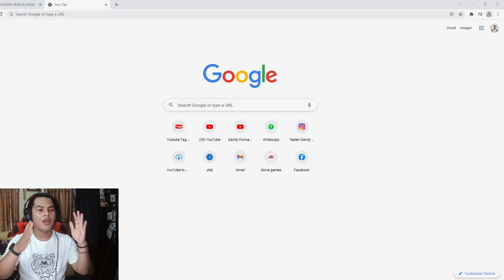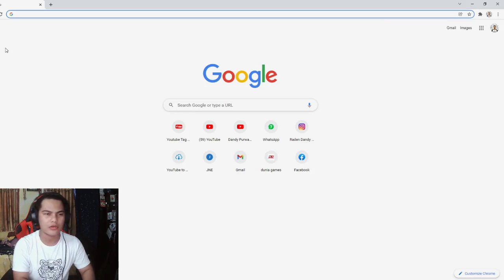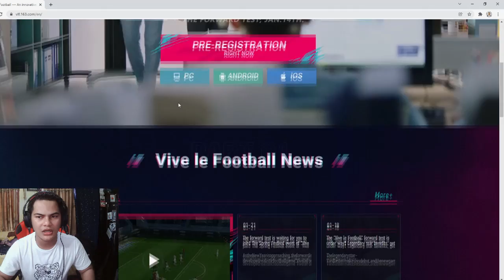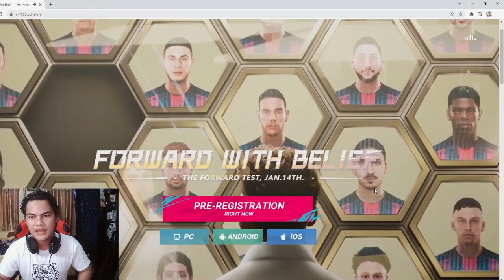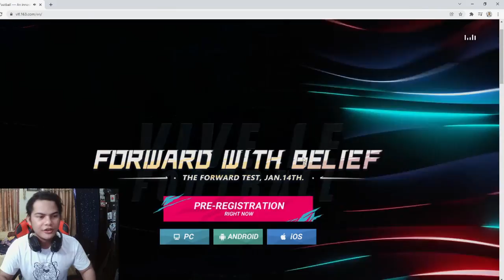CARA DOWNLOAD VIVE LE FOOTBALL DI ANDROID MAUPUN IOS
My account :

-Ask.fm :
ask.fm/dndyprwdnt